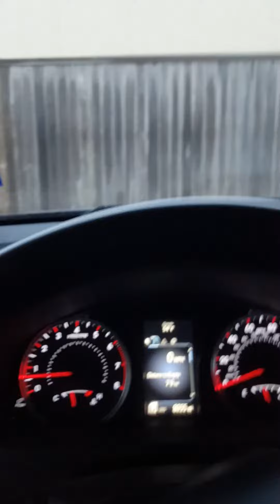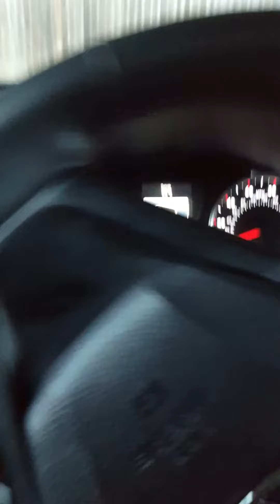Bích đi lâm 3